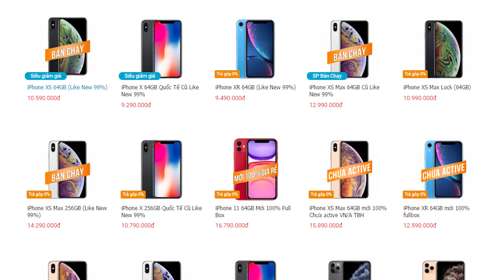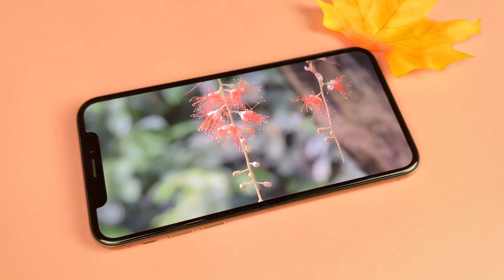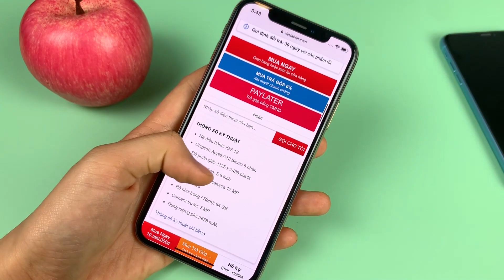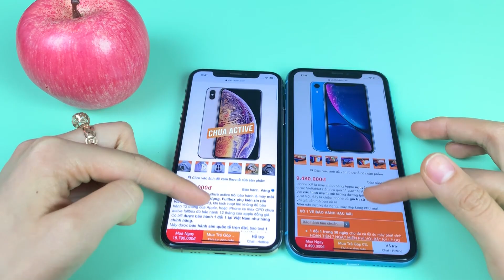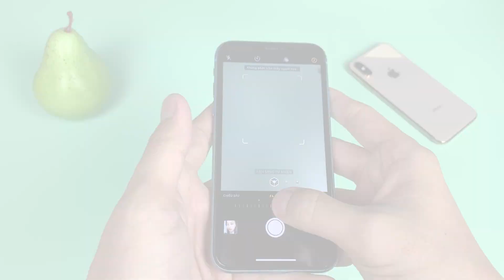IPhone XR Tụt Giá - Thêm 1 Triệu "Dứt" Luôn XS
IPhone XR lại Tụt Giá nữa rồi - nhưng bỏ thêm 1 Triệu nữa thì lại mua được iphone XS, vậy lựa chọn sao đây